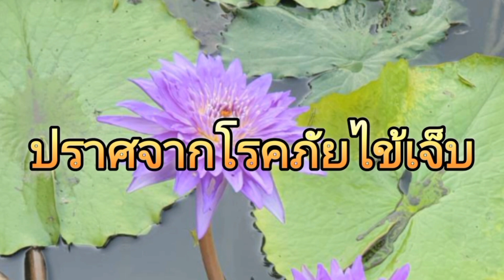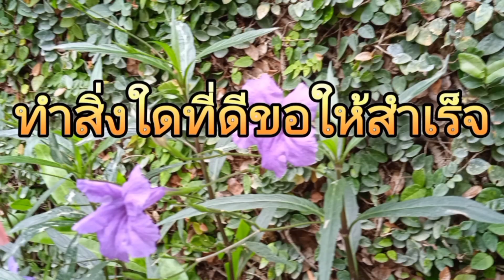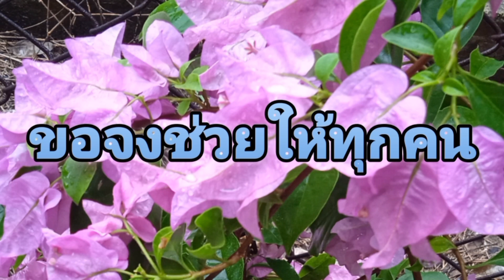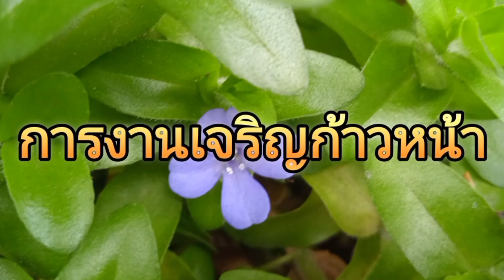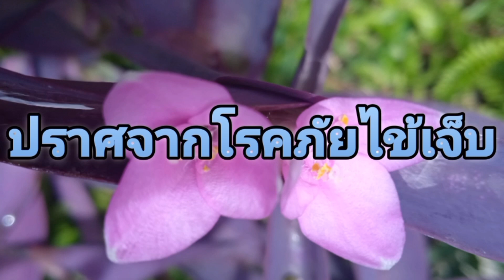สวัสดีวันเสาร์ คนตอบบ่อยู่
สวัสดีวันเสาร์